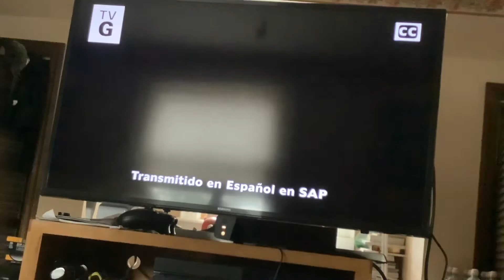Opening To Big Hero 6 On DisneyChannel 9/5/22